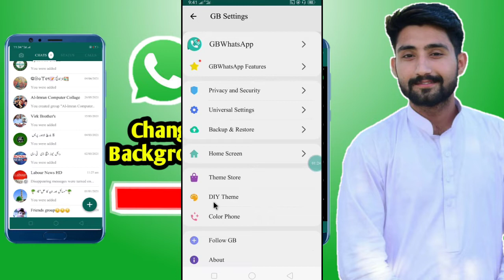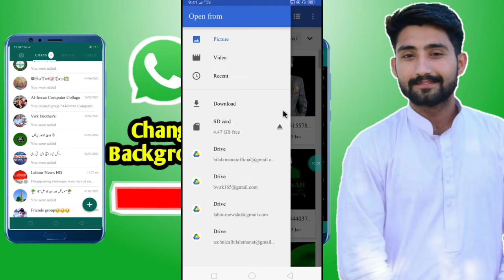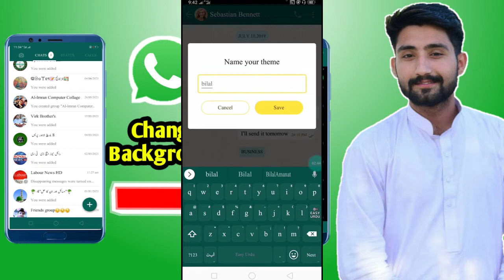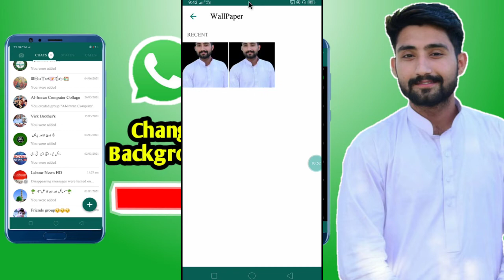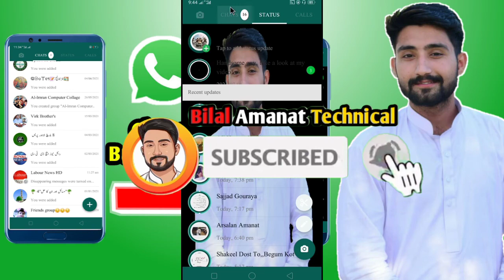WhatsApp Ki Home Screen Me apni Photo Kesi Lagaye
App Link :

_______________________________________ ⚜️( Video Related Keywords ) ⚜️
⏩(1) WhatsApp Home screen photo
⏩(2) Photo set on whatsapp
⏩(3) Set Home Screen Photo
⏩(4) For GB WhatsApp
⏩(5) On Mobile

⚜️ ( We Should Aslo Visit & Join Us On ) ⚜️

[Channel Owner Name]
⏩( Muhammad Bilal Amanat Virk )